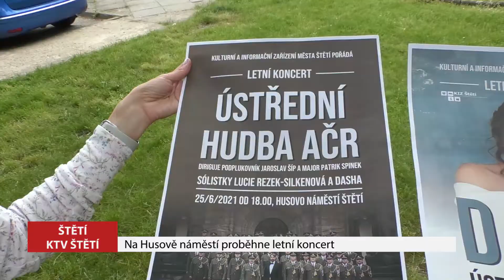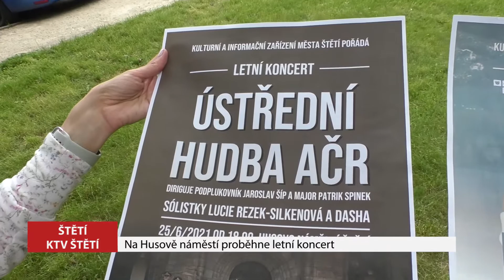ŠTĚTÍ: Na Husově náměstí proběhne letní koncert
Součástí zrušeného FEDA měl být koncert ústřední hudby Armády České republiky se zpěvačkou Dashou, který se město rozhodlo uspořádat jako takovou malou náhradu v pátek 25. června.